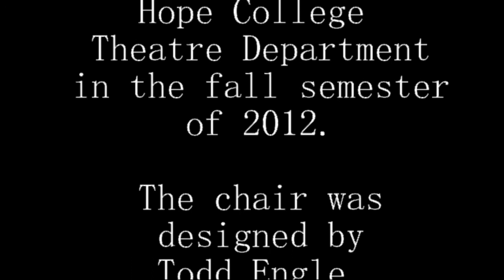Hope College Theatre production of Sweeney Todd: Fall Semester 2012 - Barber Chair Tutorial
It's been 5 years, and I thought I'd lost the footage, but managed to find it.  This is a tutorial for the barber chair designed by Todd Engle, and constructed by Todd Engle and Paul Anderson, and I got to operate this fantastic piece of design work and ingenuity while in residency at Hope College as a guest actor, playing the title role.  Camera work by Erik Alberg.